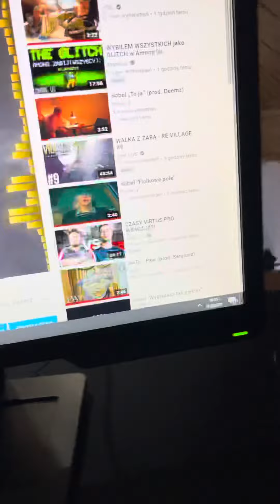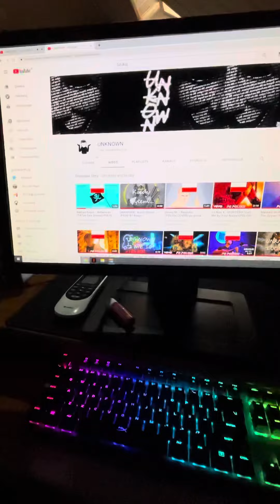15.05.2021 1K SUBSCRIBERS !!!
Jestem małym twórca internetowym, który bawi się swoją pasja do muzyki oraz śpiewu. To dzięki wam jestem tu gdzie jestem 🙈. Od wbicia 1k minął dokładnie rok,mam nadzieje ze istnieje jeszcze na tym „jutube” 😂, choć kto to wie. Dziękuje wam wszystkim za wsparcie ❤️❤️❤️ Peace 💪

„Unknown 2k21”

Na tym zaczynałem.
Mikrofon : SuperLux E205U MKII
Słuchawki : Arctis 5
Głosniki : Randomowe do muzyki 😂
Oraz Chęci 😂

Póki co lecimy dalej po swoje 💪
A i przepraszam za wypowiedz😂
Nagrane na Spontanie

„Unknown 2k22”